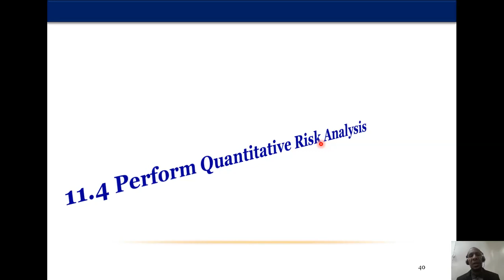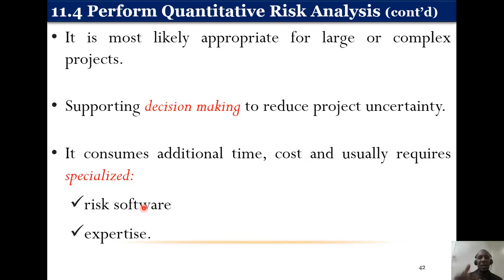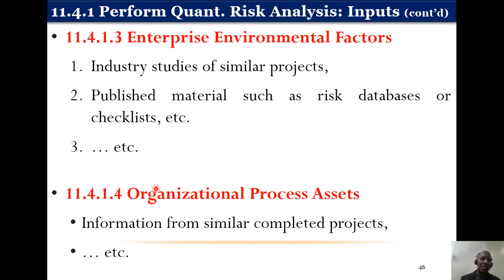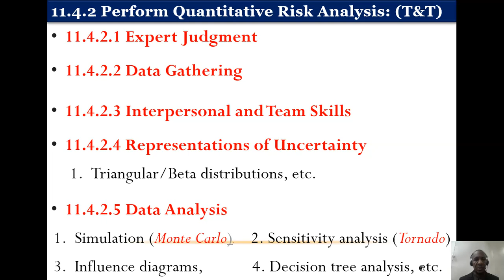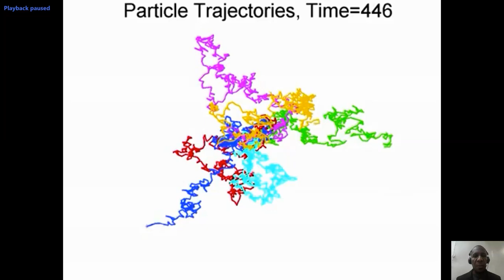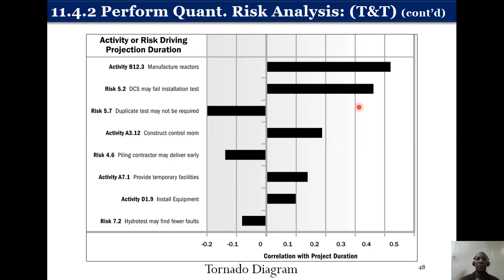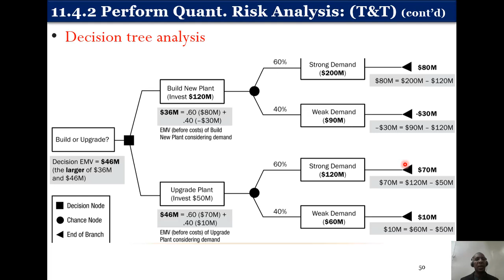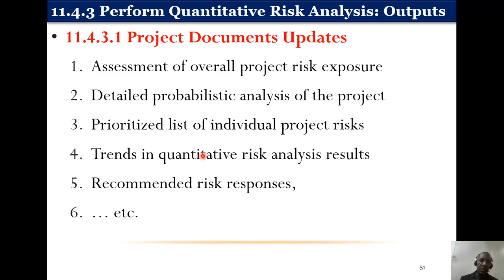11.4 Perform Quantitative Risk Analysis